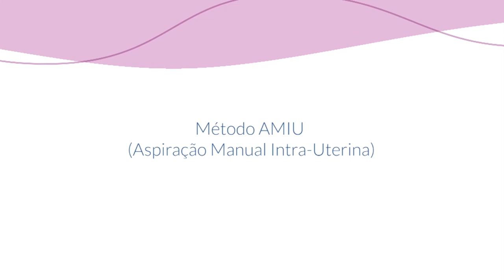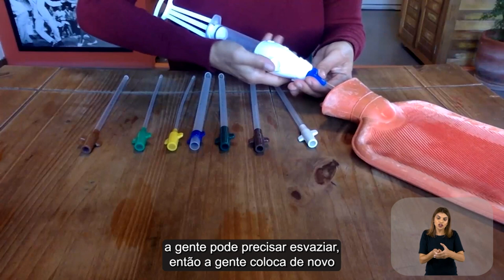Método AMIU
Neste vídeo a ginecologista Halana Faria apresenta o método AMIU, procedimento que de acordo com a Organização Mundial de Saúde, apresenta menos riscos de complicações a saúde e a vida das mulheres e pode ser realizado ambulatoriamente via anestesia local, além de ser um procedimento rápido.